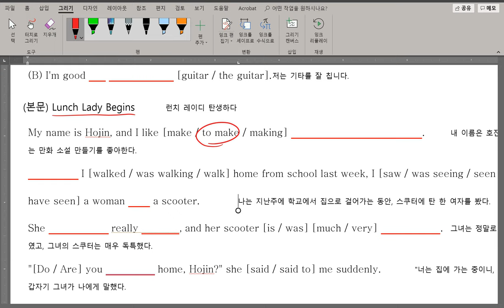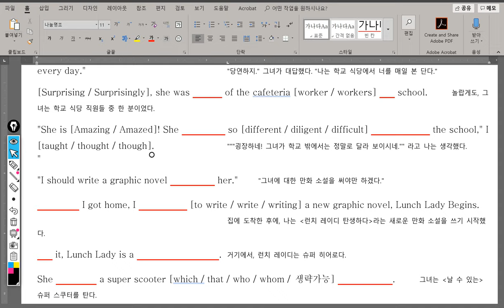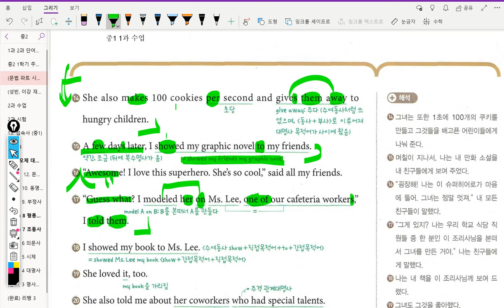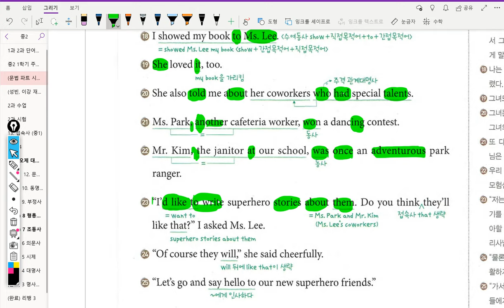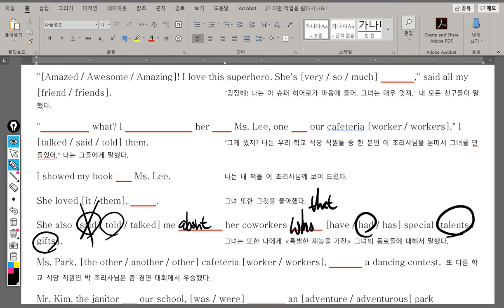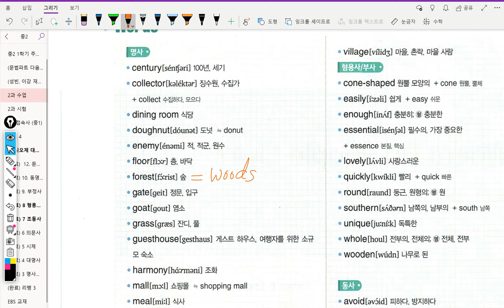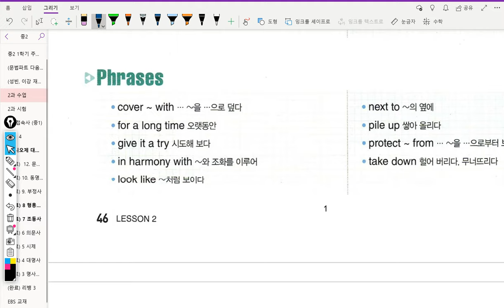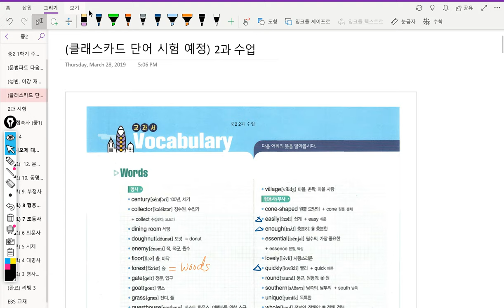중2 2019년04월04일